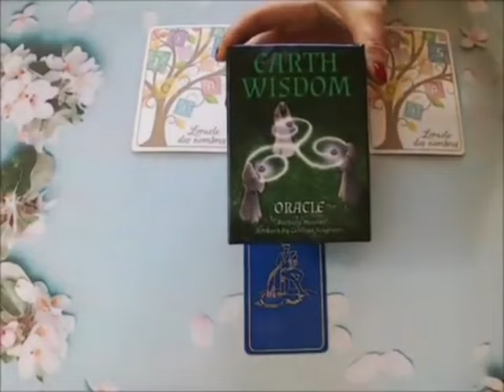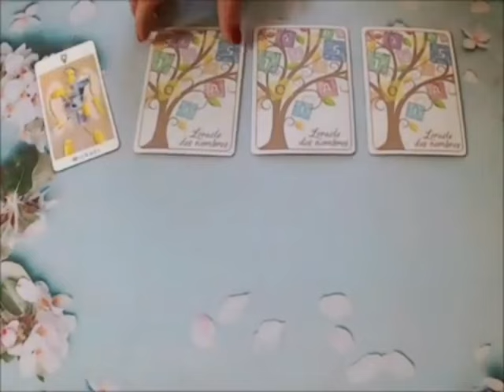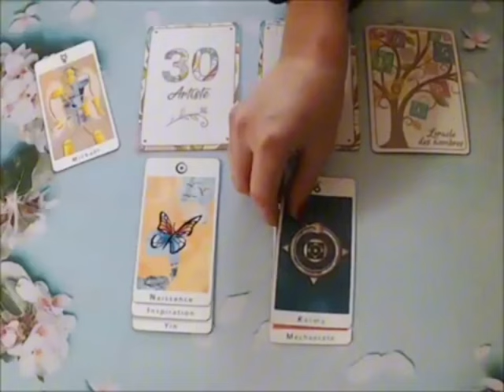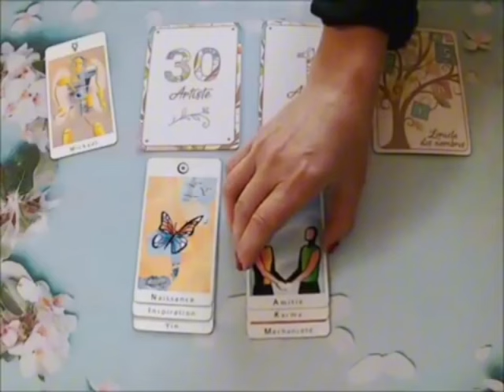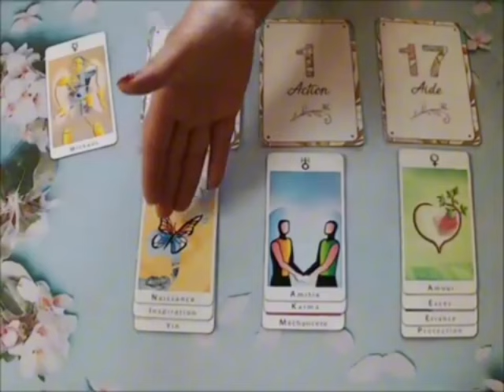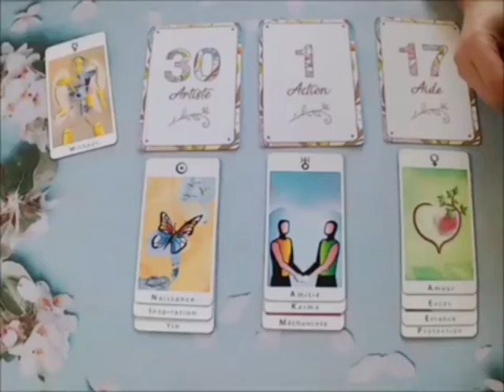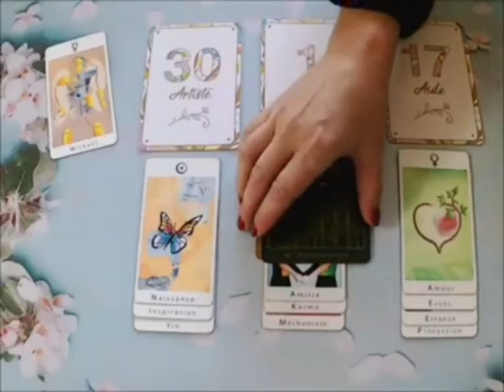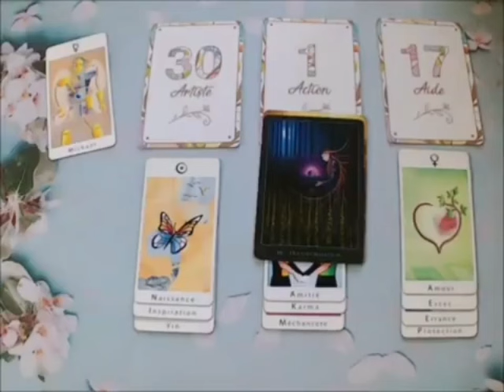BALANCE 📞RING RING UN APPEL QUI VA TOUUUT CHANGER DANS VOTRE VIE 🔮🔥